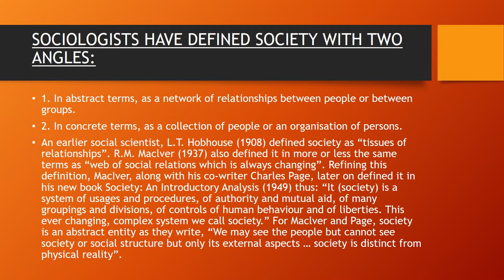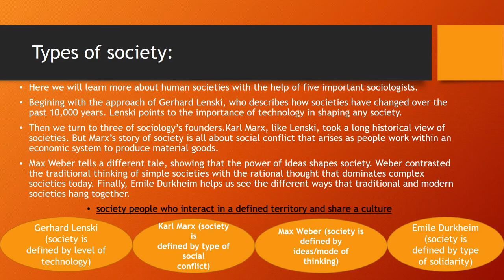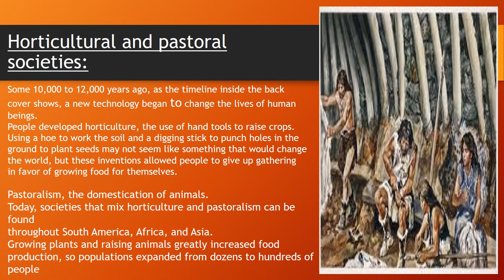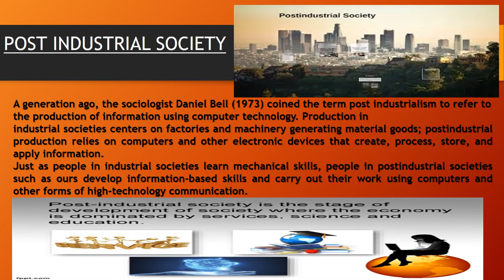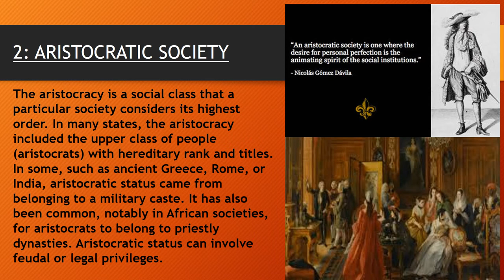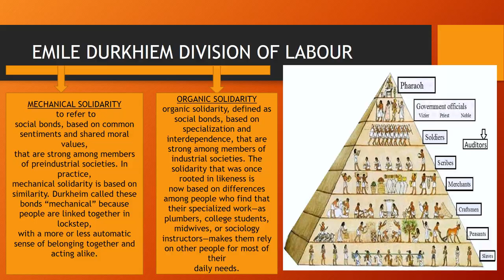SOCIETY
What you’ll learn to do: understand society and its components, and learn about types of societies that have developed over time
Examining society from a macro-sociological perspective can be difficult, but as you will see, major shifts (i.e., political, technological, economic, and/or social) such as the French Revolution for Auguste Comte or the Industrial Revolution for Karl Marx, Émile Durkheim, and Max Weber were epochal events that prompted early sociologists to examine the affected societies.